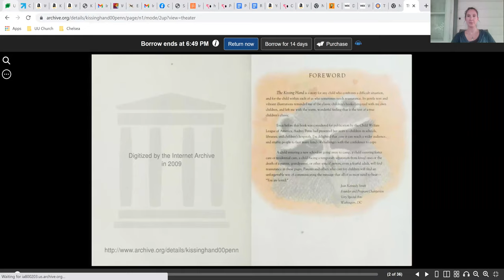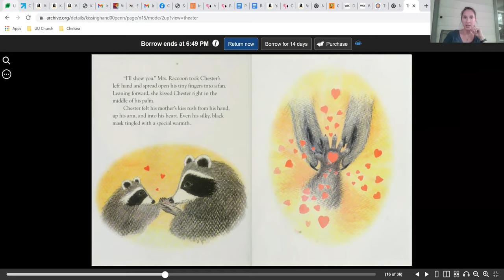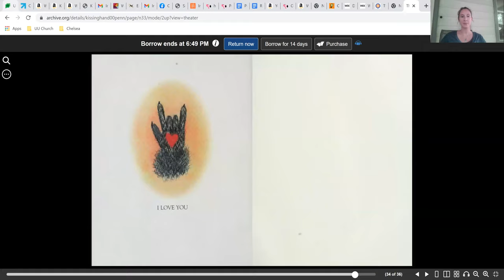Chelsea's Story - August - Perseverance Week 1